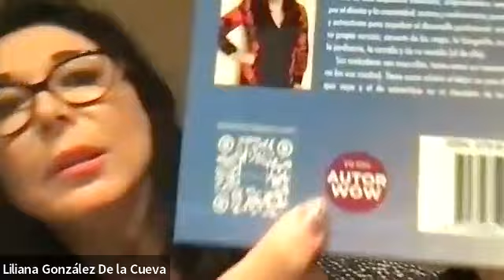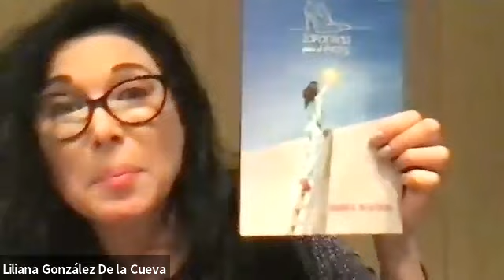Conecta con tu Autor WOW: Liliana G de la Cueva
Soy Liliana González de la Cueva, mexicana, arquitecta, con estudios de posgrado y negocios.

Formo parte de la comunidad de Autores WOW que vió nacer mi primer libro: “Zapatillas para el Éxito”, donde presento una serie de retos comunes a los que las mujeres nos enfrentamos, tales como la necesidad de validación, el desbalance de género, a obsolescencia femenina, el correr del tiempo, la autoexigencia y auto sabotaje.

Como contraparte, describo en mi “Manual de Supervivencia” recomendaciones concretas y prácticas tales como la búsqueda del propósito, el manejo de la energía y hasta finanzas personales. Soy amante del café, las plantas, los perros, los viajes y pasar tiempo con mi familia.

¿Quieres saber más sobre cómo ser un Autor WOW?

Inscripciones cierran el 2 de junio.

Escribe tu Libro con la mejor guía, acompañamiento y técnica :)